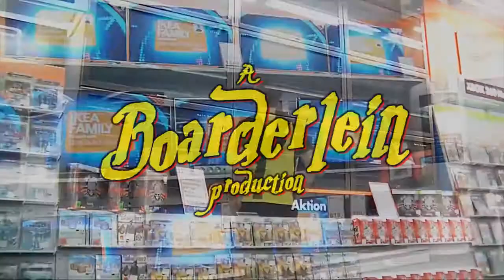InFAMOUS 2 in Real Life TV B Gone Prank